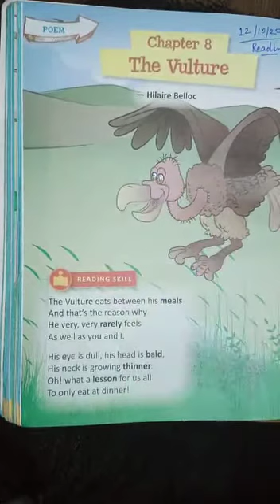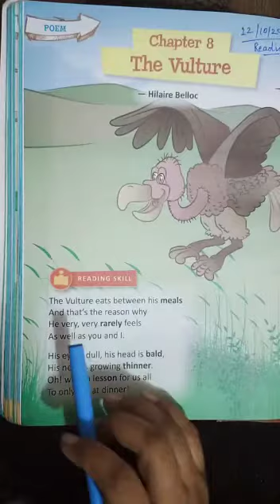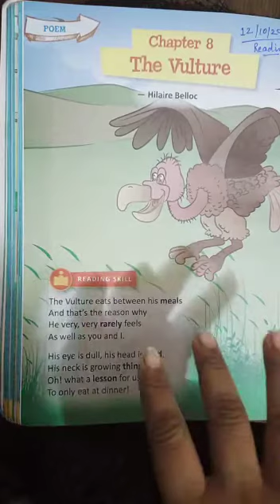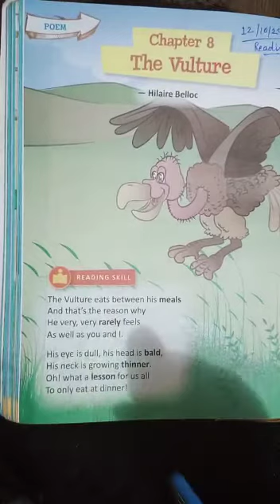The Vulture By Hilaire Belloc for class second.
Video from Reshu Soti